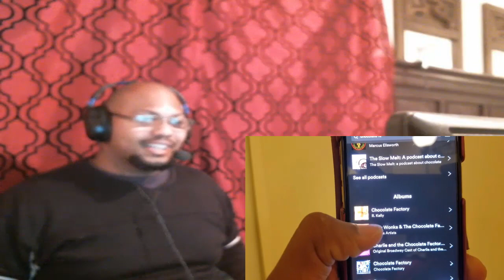To Catch a Predator: R. Kelly | Reaction